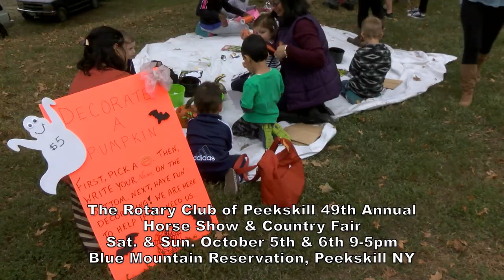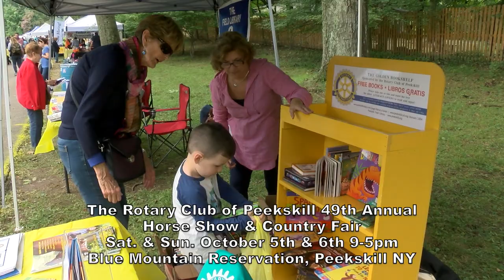49th Annual Peekskill Rotary Horse Show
The Peekskill Rotary will hold its 49th Annual Horse Show on October 5 - 6, 2019 at Blue Mountain Reservation Park on Welcher Ave.

Western riding competition will take place on the Saturday and English on Sunday.

In addition to the horse show there will be kids entertainment, vendors, Country Kitchen and a food tent where Rotarians serve hamburgers, sausage and peppers, hot dogs, chicken, fries, beverages, ice cream and pretzels.